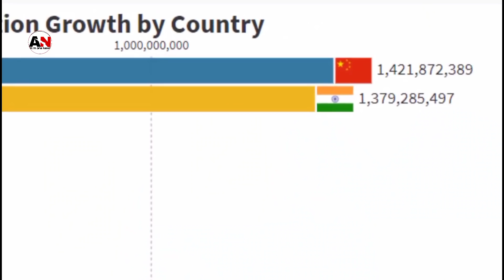रातों रात viral हुआ ये Boy "Babul ki Dua leti ja song" 😲 Akot Viral boy | All in one News